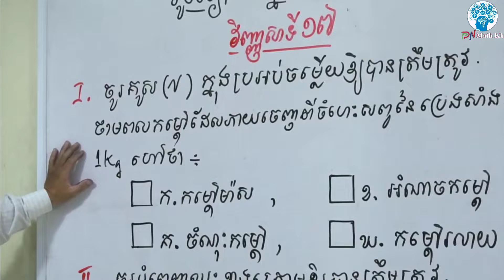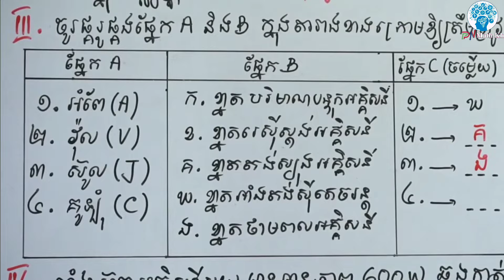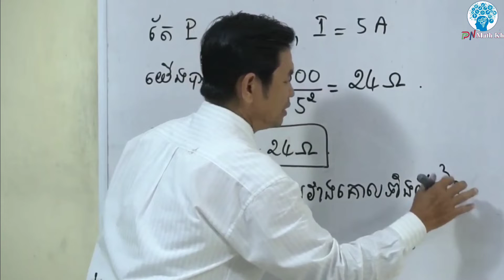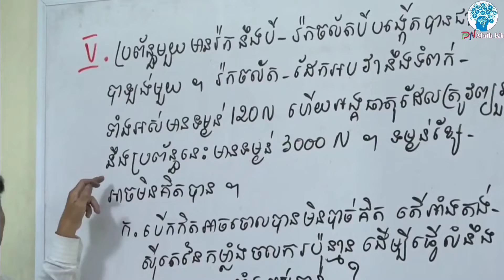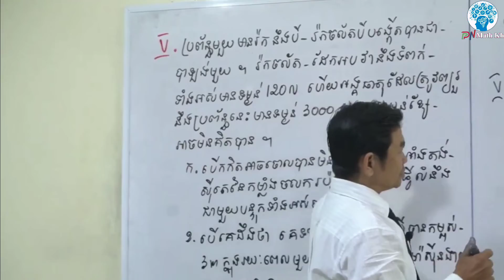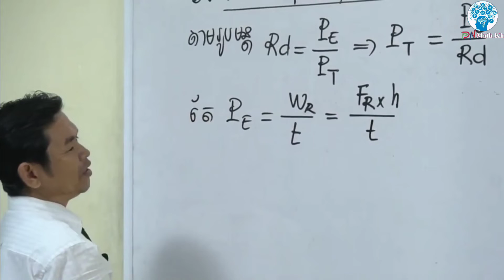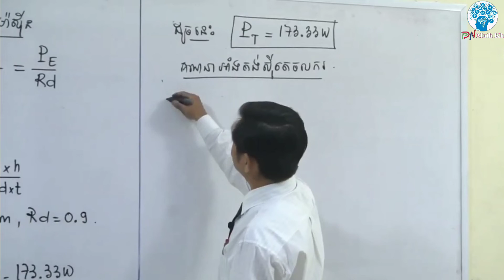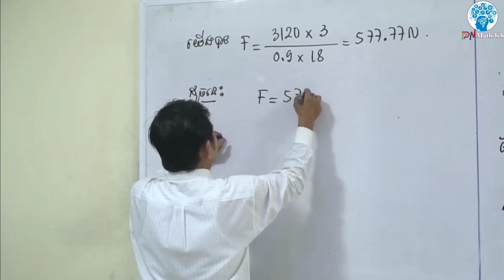រូបវិទ្យាថ្នាក់ទី៩. វិញ្ញាសាត្រៀមប្រឡង (ឆមាស-ឋបមភូមិ) វិញ្ញាសាទី17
●►Channel នេះបង្កើតឡើងក្នុងគោលបំណងល្អ...

✍️ ប្រឡង បាក់ឌុប🗞️
✍️ ប្រលង បឋមភូមិ🗞️

►មានបង្រៀនដូចជា👩‍🏫÷
 ភាសាខ្មែរ
 គណិត
 គីមី
 រូប
 ជីវ:
► បង្រៀនដោយសាស្រ្តាចារ្យ លោកគ្រូអ្នកគ្រូដែលមានបទពិសោធន៍ខ្ពស់...។

Tag
PN Math {Official}